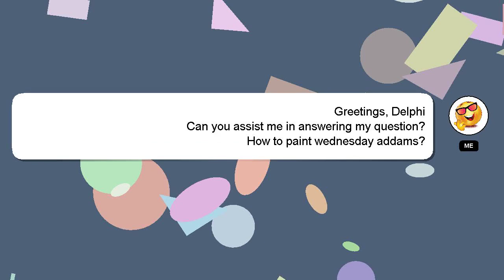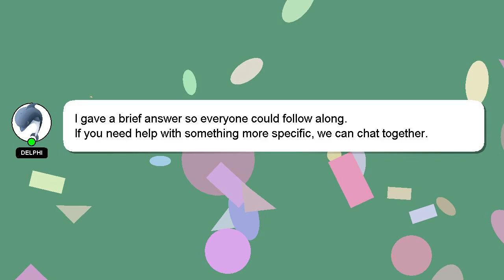How to paint wednesday addams?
A brief introduction of myself, Salutations, my name is Delphi. I am willing to help you find the solutions to your questions. - How to paint wednesday addams?

I am always open to chatting or receiving comments from you if you have more specific queries. Your answer will be recognized and appreciated with a 'heart' from me.

*2 What we are experimenting :*